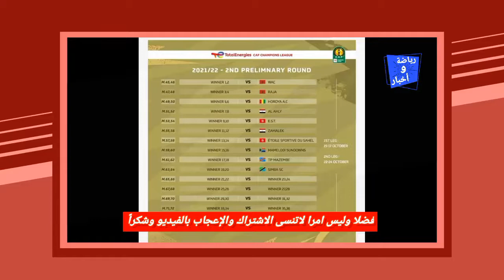عاجل توخيل حكيم زياش سيعود من الإصابة في هذه المقابلة- و صدام جزائري مغربي في كأس الكونفدرالية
اصابة حكيم زياش
اصابة حكيم زياش مع تشيلسي
اخبار اصابة حكيم زياش
هدف حكيم زياش
اصابة حكيم زياش
حكيم زياش نهائي كاس السوبر
مباراة تشيلسي فياريال
ملخص مباراة تشيلسي فياريال
هدف حكيم زياش فياريال
هدف اشرف حكيمي
تحركات اشرف حكيمي
اشرف حكيمي باريس سانت جيرمان
حكيم زياش
ثنائية حكيم زياش
باريس سانت جيرمان
سفيان البقالي
قرعة دوري ابطال افريقيا 2021
قرعة دوري ابطال افريقيا 2022 مباشر
قرعة دوري ابطال افريقيا 2020
قرعة دوري ابطال افريقيا 2021 نصف النهائي
قرعة دوري ابطال افريقيا 2022

قرعة دوري ابطال افريقيا 2021 ربع النهائي
قرعة دوري ابطال افريقيا 2018
قرعة دوري ابطال افريقيا 2019
قرعة دور 8 دوري ابطال افريقيا 2021

قرعة كأس الكونفدرالية الإفريقية للأندية
قرعة الكونفدرالية الافريقية 2021
قرعة الكونفدرالية الافريقية 2019
قرعة كأس الكونفدرالية الإفريقية 2021
نتائج قرعة كأس الكونفدرالية الإفريقية
قرعه الكونفدراليه الافريقيه اليوم
متى قرعة كأس الكونفدرالية الإفريقية
قرعة الكونفدرالية الافريقية
قرعة ربع كاس الكونفدرالية الافريقية 2019
قرعة كاس الكونفدرالية الافريقية 2021
قرعة كاس الكونفدرالية الافريقية 2020 دور المجموعات
قرعة الكونفدرالية الافريقية 2020
قرعة المجموعات كاس الكونفدرالية الافريقية 2021